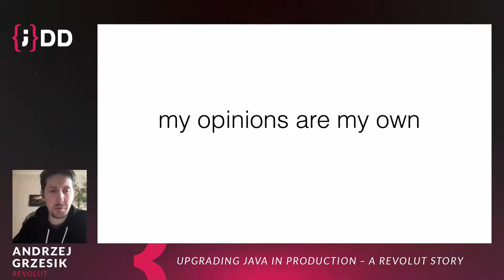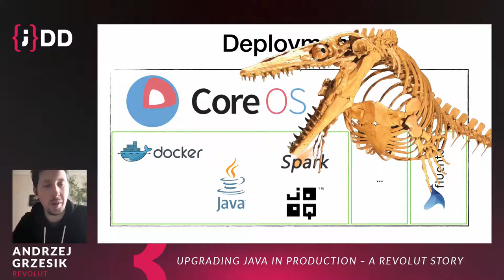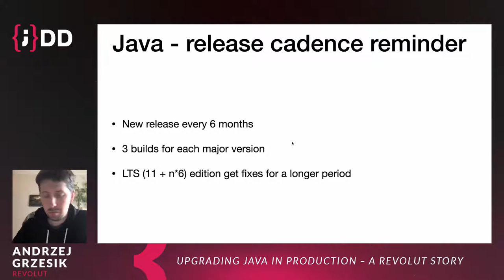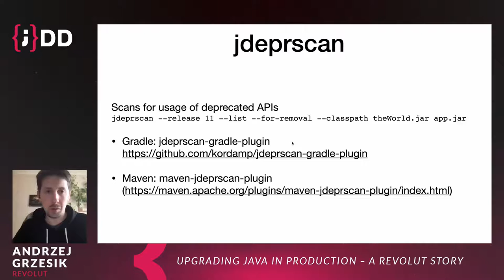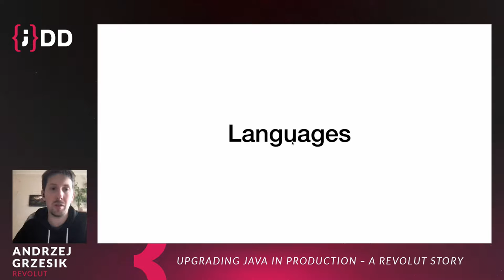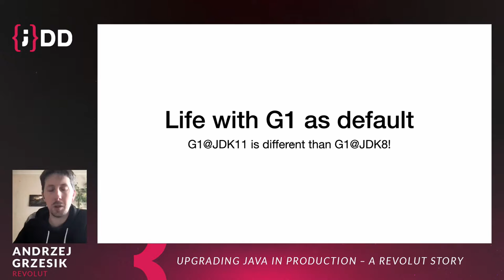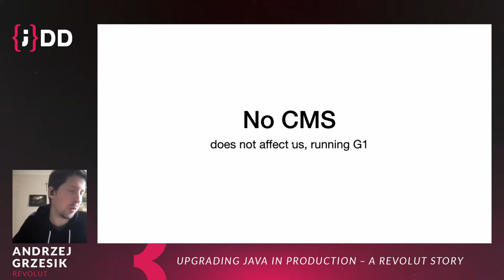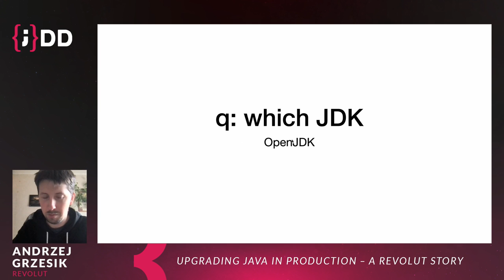JDD 2021: Upgrading Java in production - a Revolut story - Andrzej Grzesik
Hear about our experience upgrading Java 8 to 11. As with all JDK upgrades, this doesn't happen overnight. What went well, what didn't, and show which features got traction.Expect a real life report covering the doubts we had, some pain points and gains, as well as surprises that surprised us. We'll discuss tools, alternative JVM languages, and some 3rd party products. We will finish looking at JDK17, which features we have huge hopes for, and why we will adopt it quickly.